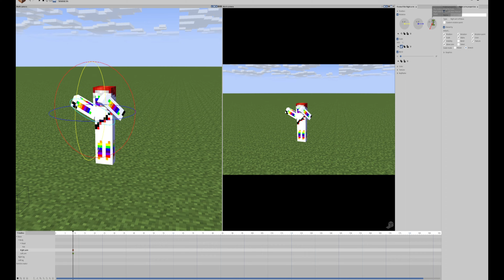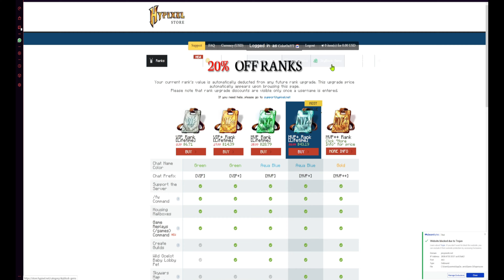hoW to get HYPIXEL RANKS!!!111!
quality in 4k UHD (no joke)